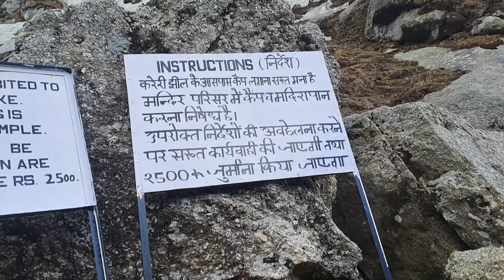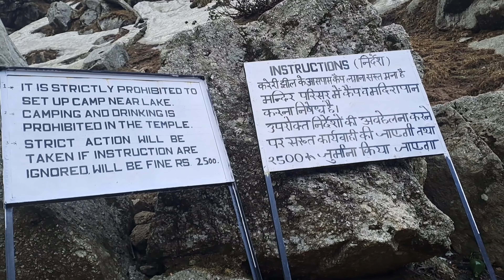kareri Lake ||kareri Main Tracking Point And||Ep5||last episode||Syed vlogs